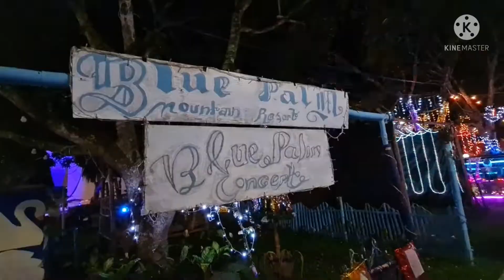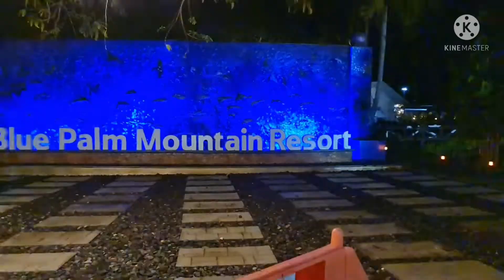CHRISTMAS VILLAGE at BLUE PALM MOUNTAIN RESORT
celebrating my 1,096th day of being a resident physician together with my family. my children also enjoyed the christmas village.